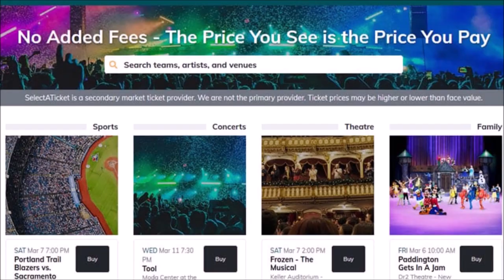ROOM 6 REVIEWS #168 - Desert Honey Pot @ The Space! [LIVE SHOW REVIEW]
Today I'm reviewing the 6th installment of the "Desert Honey Pot" series of shows. This time, it happened at local live music venue The Space. Enjoy! ;-D

FEATURED ACTS:
Teddy Mercury - @teddymercurymusic
Virtue Sound - @virtuesoundofficial
Heroine Honey - @heroinehoneyband
Mojave Sun - @mojavesunband